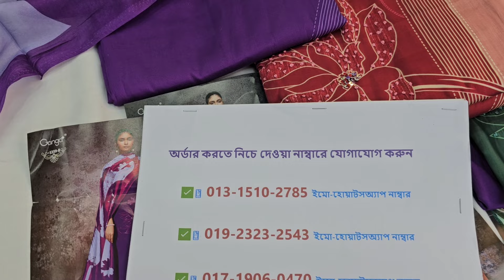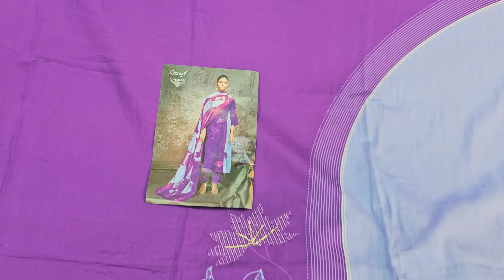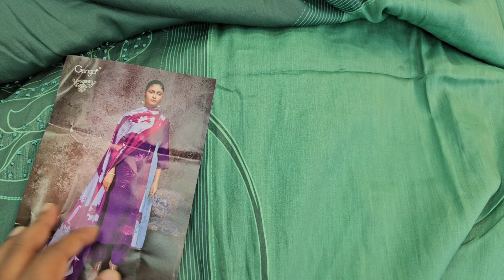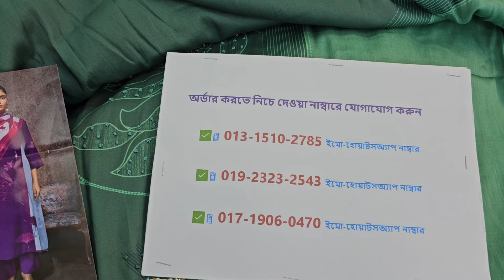হাতের কাজের GANGA বুটিকের ক্যাটালগ ড্রেস কিনুন পাইকারি দামে 🎉 Beautiful dress design 2024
শপ এড্রেসঃ
🏠১ নাম্বার আউটলেট এড্রেসঃ
➡️ফয়সাল টেক্সটাইল